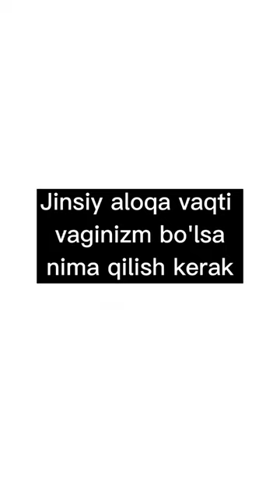ЖИНСИЙ АЛОКА ВАКТИ ВАГНИЗМ БОЛС НИМА КИЛИШИ КЕРАК#shorts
ҚАНАЛ РИВОЖИ УЧУН ЎЗ ХИССАНГИЗНИ КЎШИШИНГИЗ МУМКИН
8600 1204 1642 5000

Инстаграмм -  @Sulaymon1225